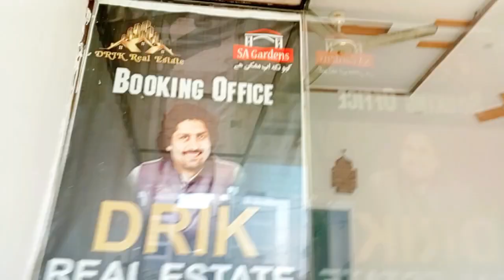day of shooting| Ajj Dr.Ihsankarim ke video recording ke | SA Garden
Dr. Ehsan is a dynamic public speaker known for his engaging and inspiring presentations. With a background that blends expertise in his field with a passion for sharing knowledge, he captivates audiences with his insights and charisma. Dr. Ehsan recently delivered an enthralling speech at SA Garden, where attendees not only gained valuable knowledge but also enjoyed a memorable experience. His ability to connect with people and make complex concepts accessible to all makes him a sought-after speaker in various circles.